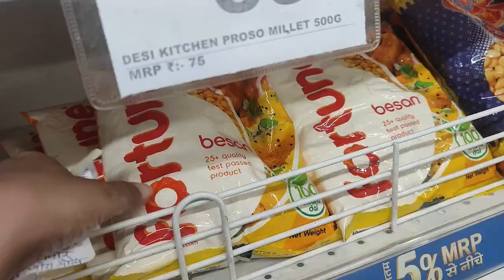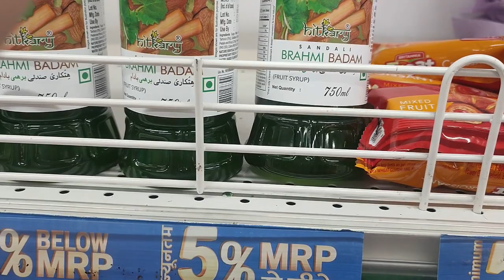VLOG # 434 || RAMZAN KE LIYE GROCERY SHOPPING🛍️🛍️# MAUSAM KA JADU || Daily Vlog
INSTAGRAM # GROCERY SHOPPING# RAMZAN GROCERY FRUIT SHOPPING # MAUSAM CHANGE # THAND WAPIS